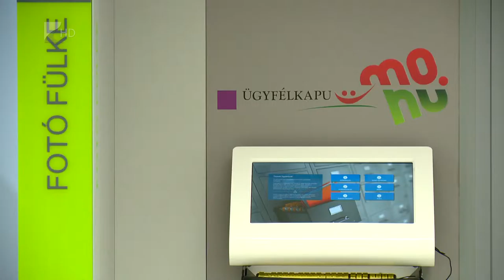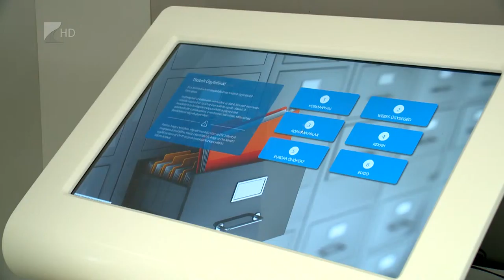Budapest után megyénkben van a legtöbb kormányablak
Szabolcs-Szatmár-Bereg megyében januárban nyílt meg a 22-ik kormányablak. Idén januártól pedig  már 625-re bővült a kormányablakokban intézhető ügykörök száma.